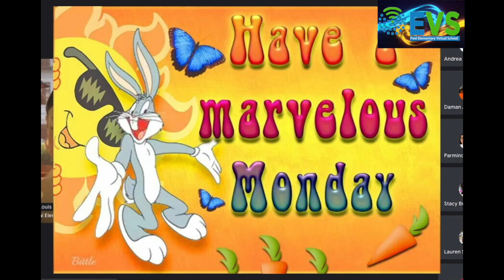EVS Live! Episode #113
EVS Live!  Back from a week-end storm and still digging trenches in the front lawn?  Sit back and enjoy today's jam packed fun!  INternational Women's DAILY FOCUS.